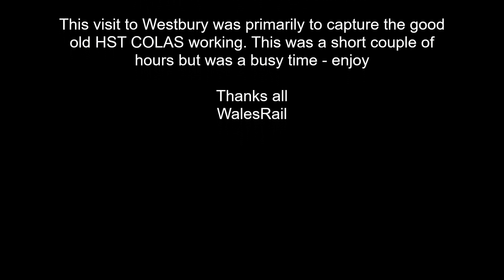Westbury "Passenger Services" 26th January 2022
Short video length as not at the station long - enjoy